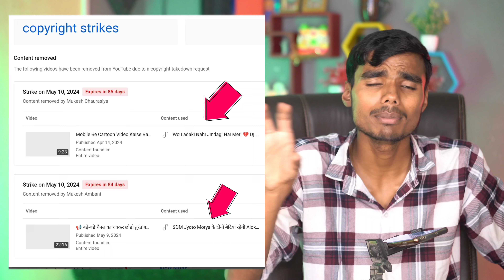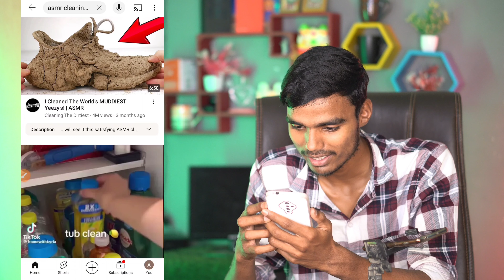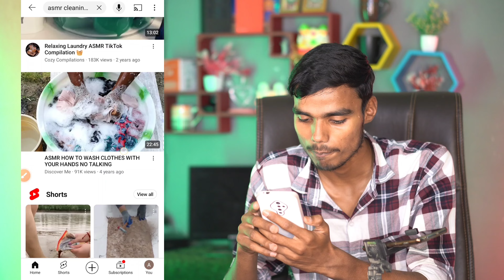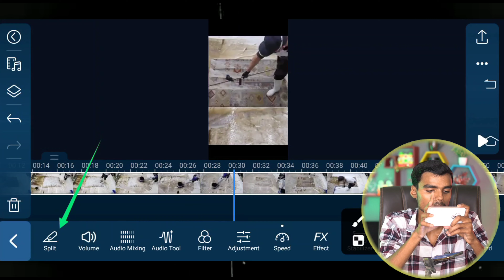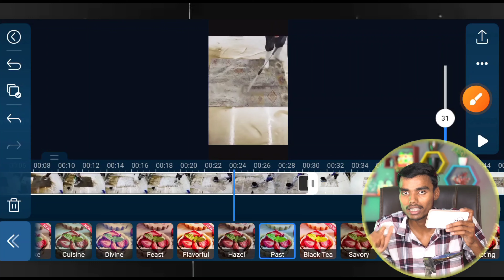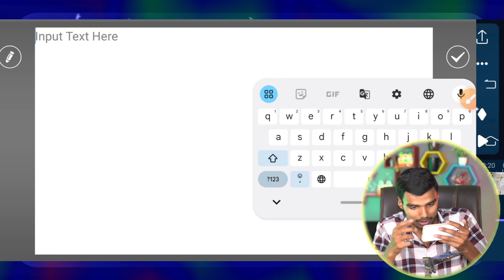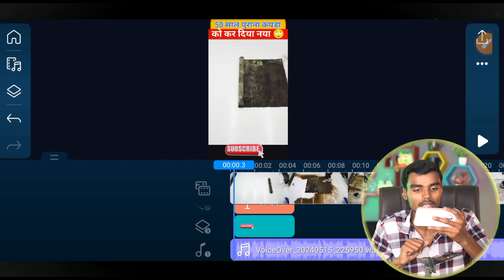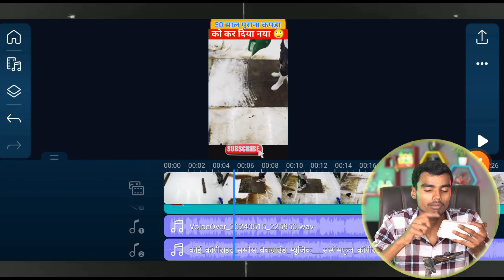📢 बड़े-बड़े चैनल का चक्कर छोड़ो तुरंत बनालो यह चैनल | copy paste video on youtube 2024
📢 बड़े-बड़े चैनल का चक्कर छोड़ो तुरंत बनालो यह चैनल | copy paste video on youtube and earn money

Topics 👇👇
Tech Abhishek new video
Best YouTube channel ideas
2024 mein kaun sa channel banaen
2024 YouTube channel idea
2024 YouTube channel ideas